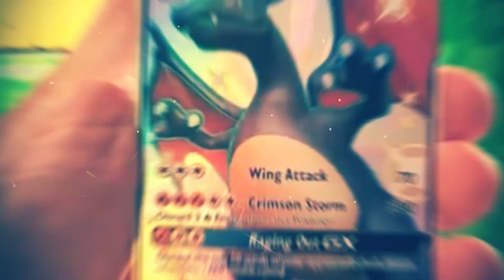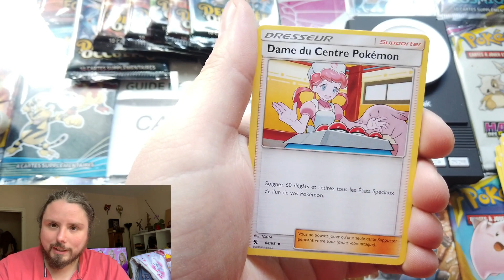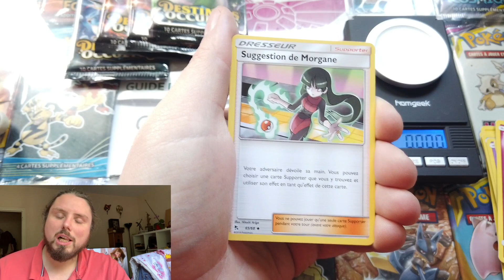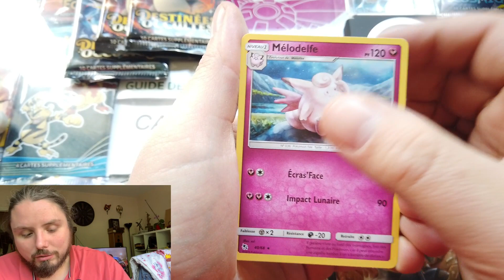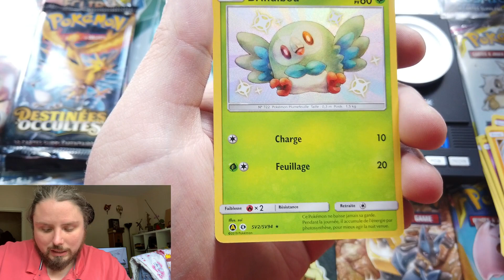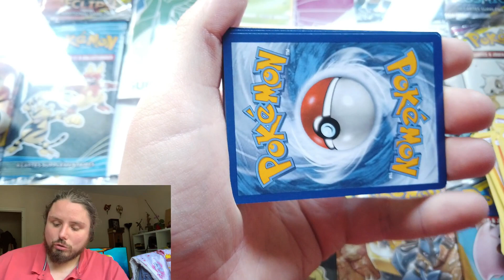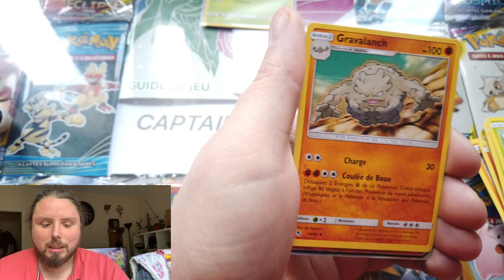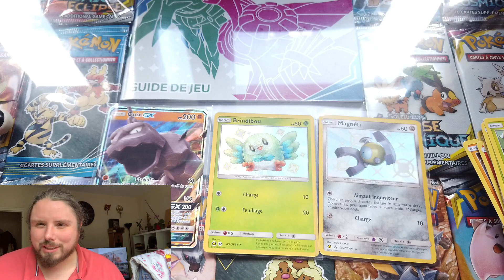TRI ET PESÉE Booster Destinées Occultes ET PEUT ETRE DRACAUFEU ! 😱ouverture cartes Pokémon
pour les concours et discuter

mon matériel de tournage:
camera DJI osmo pocket

accessoires de la camera:
divers accessoires
connecteur sans fil
micro sd
perche smartphone
perche osmo officielle

matériel de montage:
MacBook Pro 16 pouces

retour camera phoneXR

lien de la balance de poche (sur demande suite aux vidéo de pesée)

instagram: YT Captain Nico YT
Facebook profil: captain Nico Youtube
Certaines de mes cartes t'intéresses ? Tu souhaites m'en acheter ?

bisous 🥰